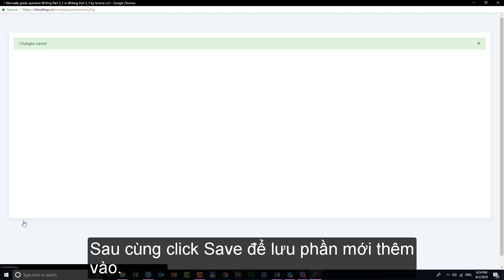giáo viên cho điểm